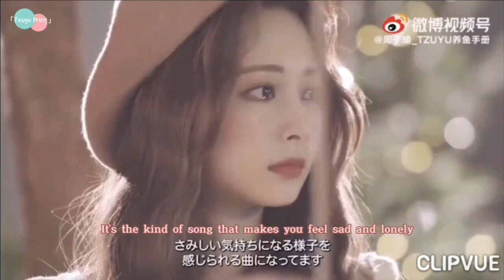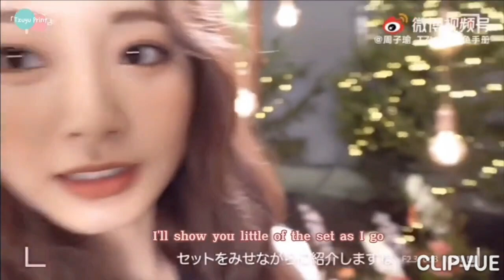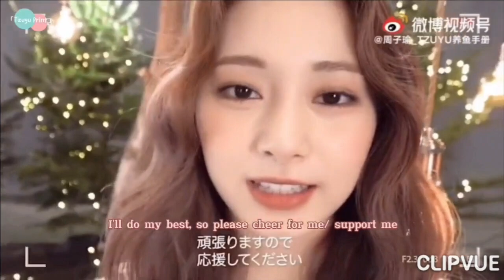TZUYU@ 9th SINGLE 'Doughnut' Jacket Making Video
[Tzuyu Cut]

9th SINGLE Doughnut Jacket Making Video

Cre: @ChinaTzuyuBar
Trans:
P/s: Thank you everyone for watching my channel in 2021. Happy New Year 2022 !!!🥳🥳🥳